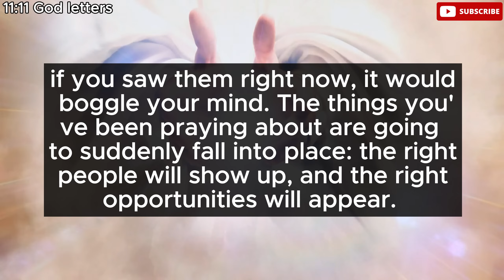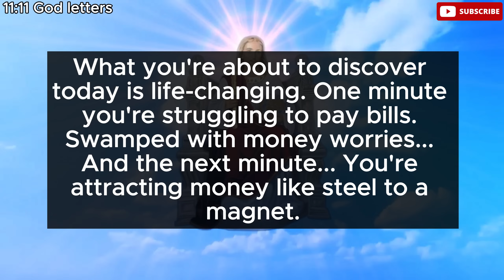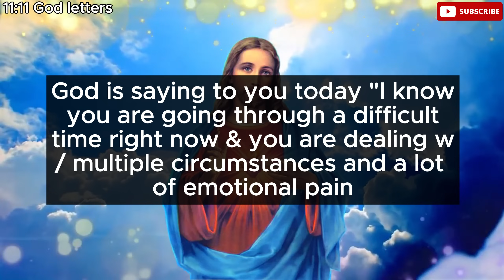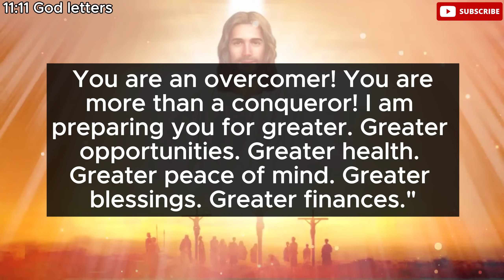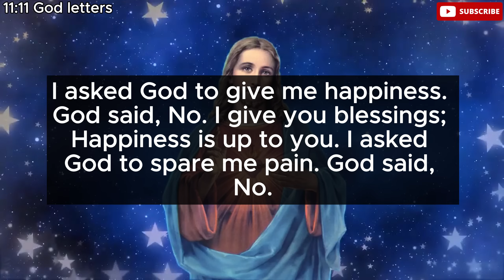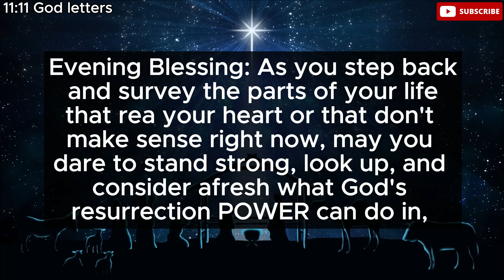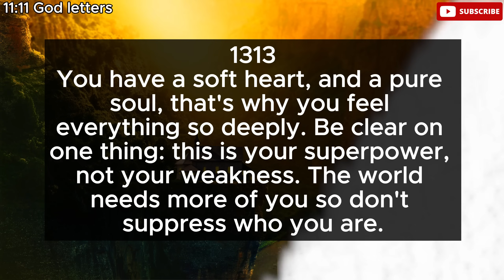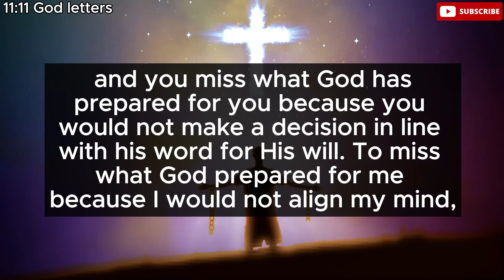Be cautious! You will lose this in November, and you will surely regret ✝️ Jesus Says💌jesusmessage